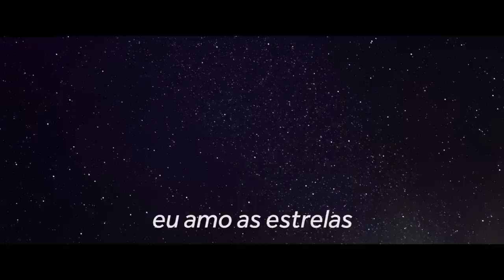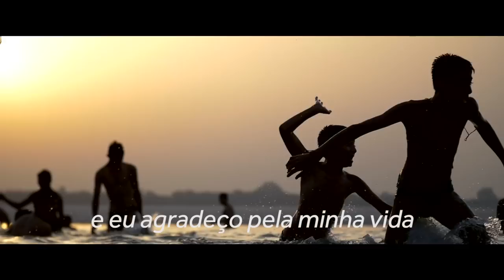SOBRE RÓTULOS, EQUANIMIDADE E PERDÃO + ORAÇÃO HOWARD WILLS